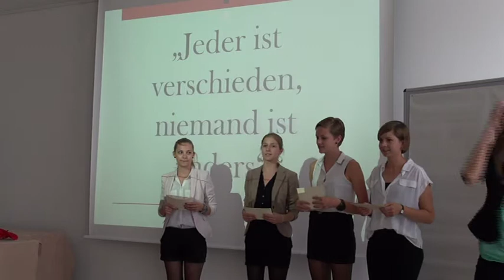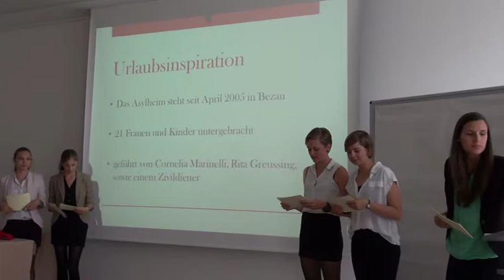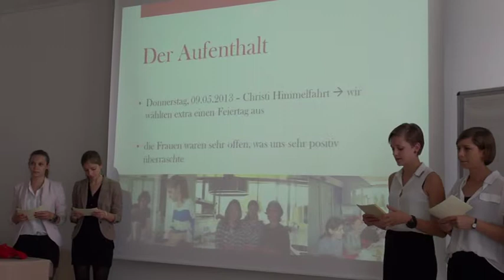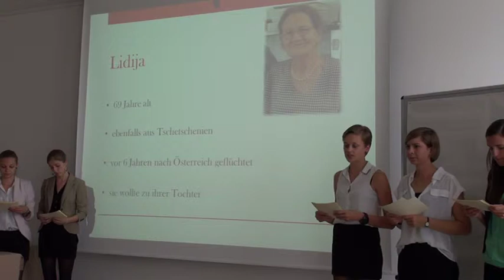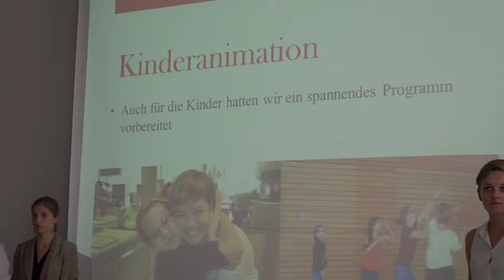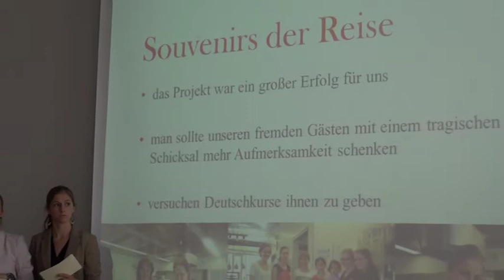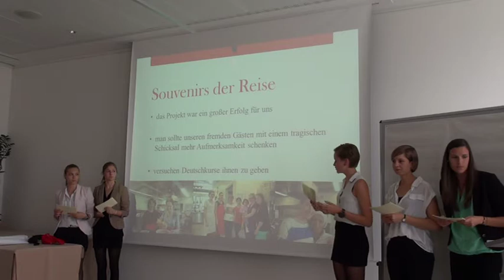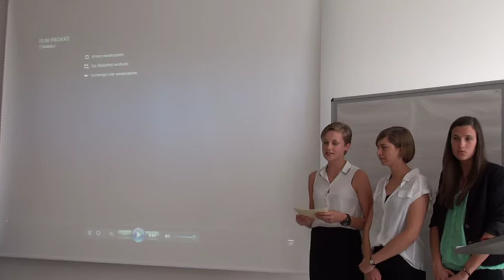Reisen ohne zu verreisen (3. Platz)